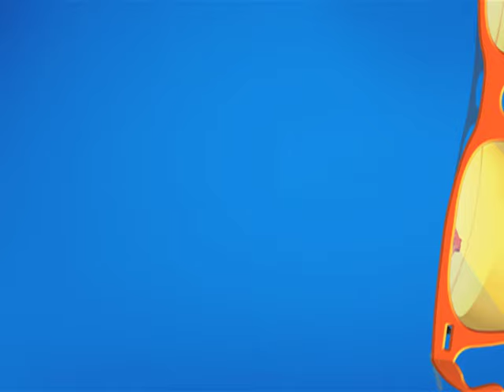Kaun Banenge Yashoda Maiya Aur Nand Raja? | Taarak Mehta Ka Ooltah Chashmah - Janmashtami Special